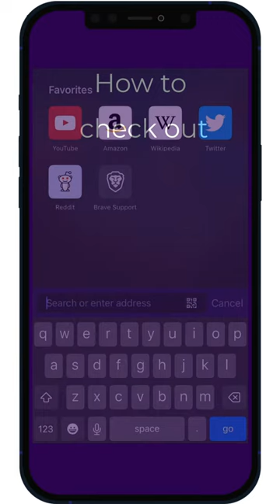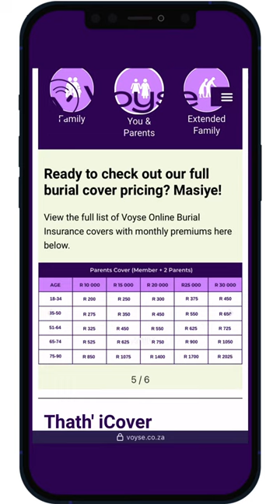Demo: Finding info about Voyse products on its website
To find out more about Voyse products, cover amounts and monthly premiums, follow the steps shown in this video.

Online burial insurance that suits your needs and your pocket - EASY. CONVENIENT. NO PAPERWORK. 24/7.

The song in the background is called "Na Ke Bo-Mang?", and is sung by the St James of Prophecy - Siyathemba, Balfour.

Content in this video is the sole property of Voyse Online Burial Insurance.